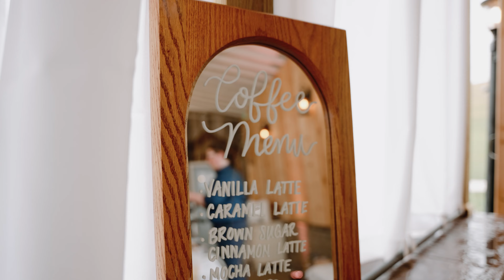Grace + Jordan | Wedding Film Trailer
Grace + Jordan

Wedding Ceremony / Reception Venue | Glade Creek Farms
DJ | Bravo Live DJ @bravolivedj
Videography | Elevated Media
Food and cake caterer | Valley Cakes and Cafe
Photographer | Emily Ferguson Photography
Coffee bar | Slow Drip Coffee @slowdripcoffeetruck
Bride's dress, veil, and shoes | David's Bridal @davidsbridal
Bridesmaid's attire | Azazie @azazieofficial
Groom's and groomsmen's attire | Estep's @estepsthenulook
Officiant | Chris Jenkins

Elevated Media
In Motion…In Sound…In Love